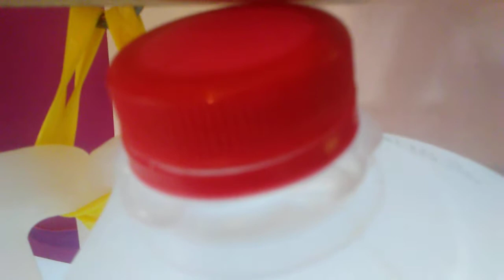Heating causes rubber bands to contract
This video shows how the heating of rubber bands can lift a wieght